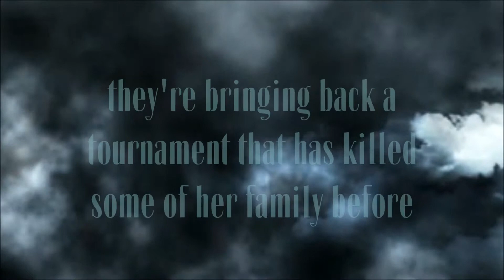Greeks - Wattpad Trailer